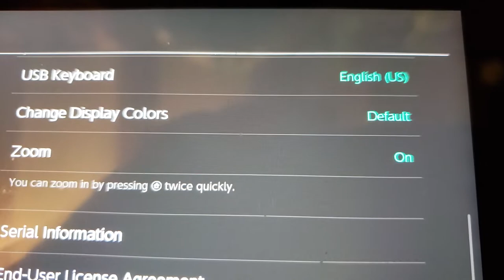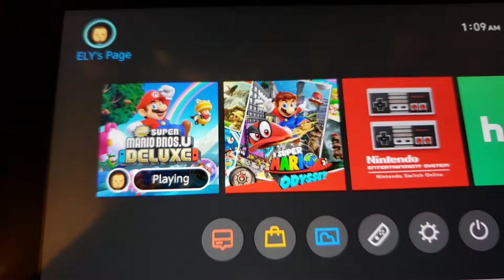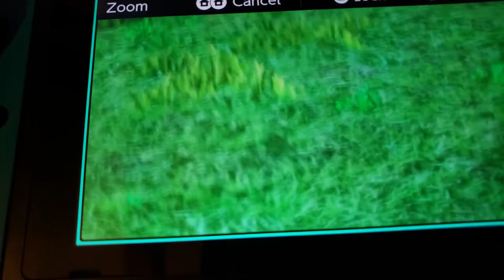Zooming function in 8.0.0 Switch OFW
Have to press home two times very quickly.
This is my non-hacked switch.